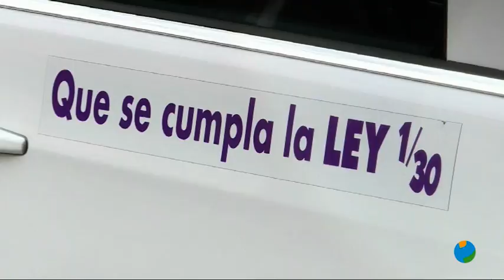23/01/2019 Los taxistas murcianos apoyan estas protestas, que se están llevando a cabo